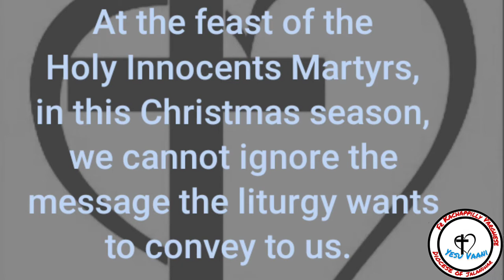Take Child and Mother || 🙏Mathew 2:13-18🙏 || Homily Capsules 👉Video || Full Homily 👉Description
Joseph rose and took the child and his mother by night and departed for Egypt.

🤏Today, we celebrate the feast of the Holy Innocents, martyrs. Embedded within the Christmas celebrations, we cannot ignore the message the liturgy wants to convey to us to define with two clear accents, and even more, the good news of the birth of Jesus. In the first place, St. Joseph's predisposition in God's design for our salvation, by accepting God's will. And, at the same time, the evil, the injustice we often find in our life, determined in this case by the martyrdom of those innocent infants. All this requires a personal and social attitude and response.

🤏St. Joseph offers us a very clear and responsive testimony to God's call. We can, thus, identify ourselves with him when we are to take decisions, from our own faith, in the difficult moments of our life: “Joseph rose and took the child and his mother by night and departed for Egypt” (Mt 2:14).

🤏Our faith in God entails our own life. It wakes us up, that is, makes us fully alert to those things happening around us, because quite often, it is where God speaks to us. He makes us take the child and his mother, i.e., God becomes closer, our travel companion, and He strengthens our faith, hope and charity. And He makes us leave at night for Egypt, i.e. He invites us not to be afraid of our own life, which, more often than not, is full of shadows too difficult to illuminate.

🤏Today, the innocent martyrs include not only the infants but also have specific names, youngsters, old people, immigrants, ailing persons... requesting the response of our charity. Saint John Paul II told us: “In our own time, there are so many needs which demand a compassionate response from Christians. Now is the time for a new "creativity" in charity, not only by ensuring help but also by "getting close" to those who suffer.”

🙏Let us pray that Holy Innocents' clear and strong new light fills up our lives and reaffirm our faith, our hope and our charity to be close with the innocent martyrs of the present time. God Bless!